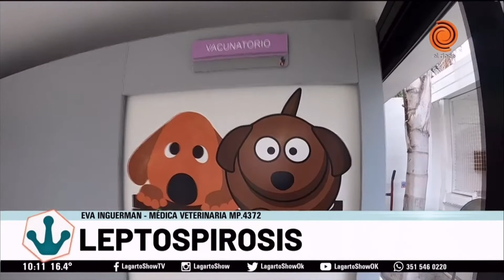Leptospirosis - Clínica veterinaria Eva Inguerman